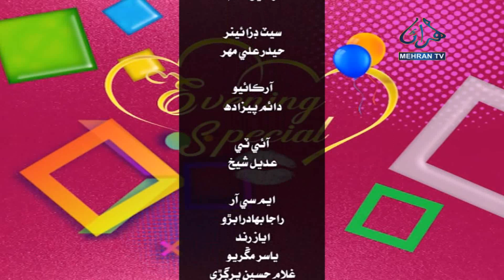EVENING SPECIAL 26 10 2022 MEHRAN TV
Program: Evening Special Program
Host:  Anny Mastoi